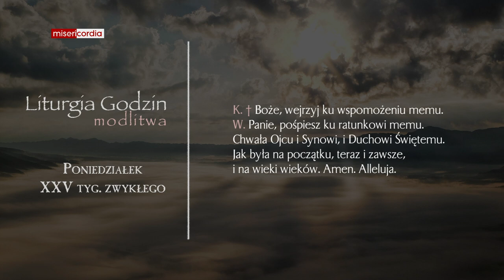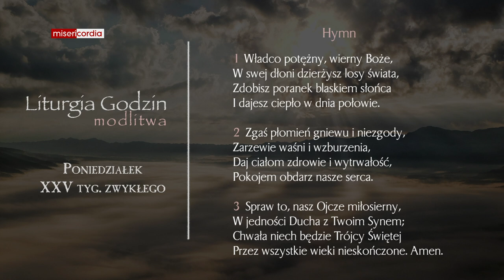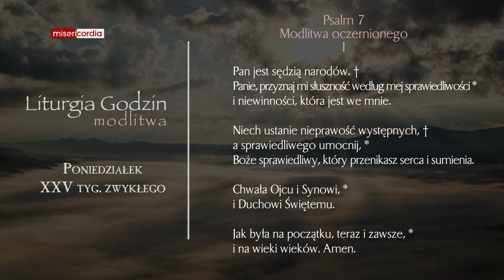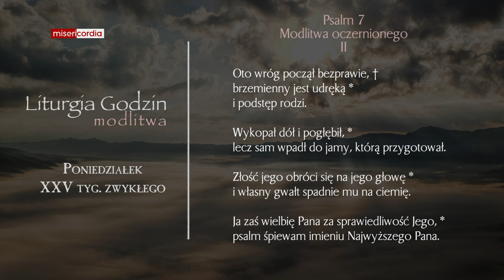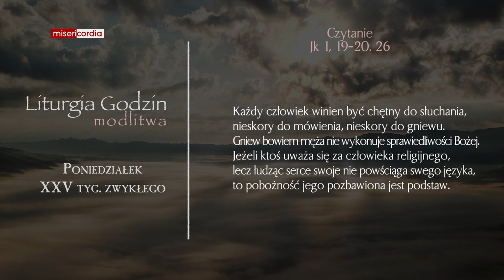Liturgia Godzin | Modlitwa Południowa | Poniedziałek, XXV tyg. zwykłego